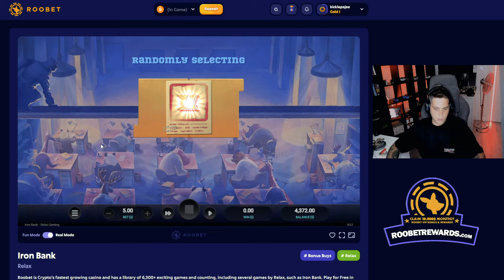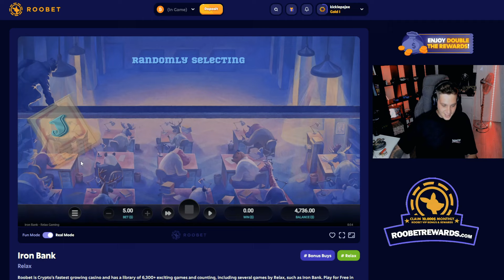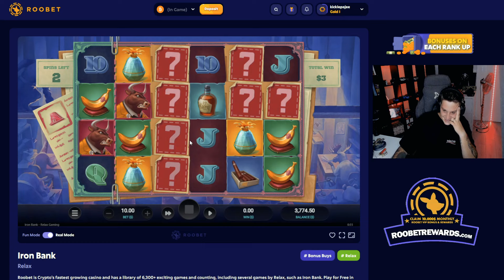IRON BANK BONUS BUYS (ROOBET)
Strictly [18+] Please play responsibly.